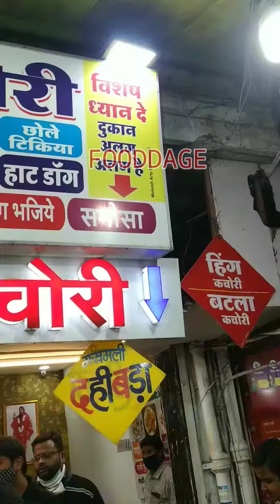Famous Hot Dog of Indore Street Food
By the time you reach the end of this veg hot dog video, we guarantee your mouths will be watering 🤤!

Famous street food of Indore
it cost 30 rupess.